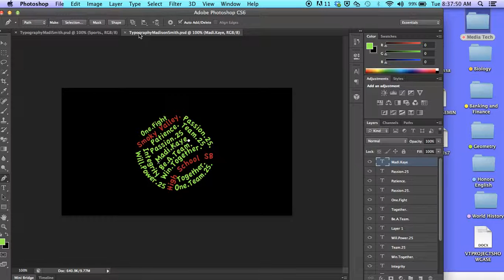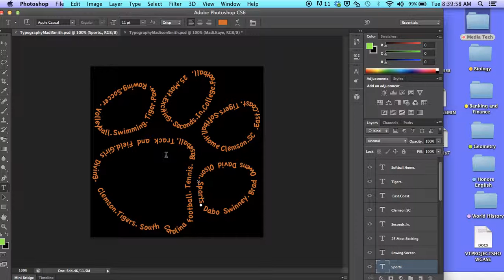Typography with Photoshop CS6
My name is Madi and this is my typography project for Vision_Tek.